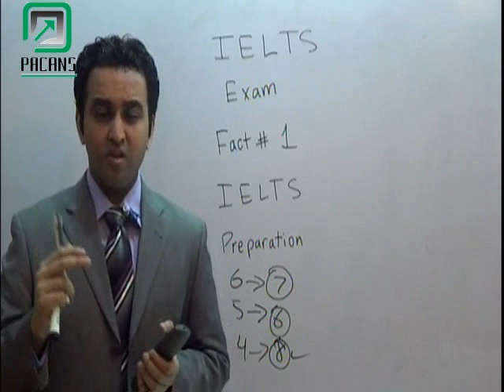Pacans IELTS Fact no.1 in Urdu/Hindi by Canada Qualified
Pacans has an online presence in 100 countries in the world.